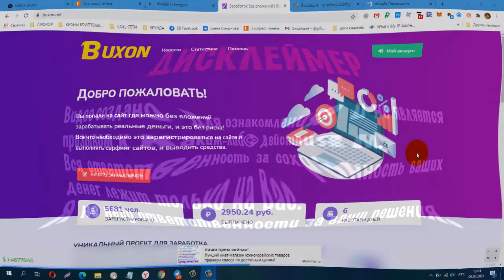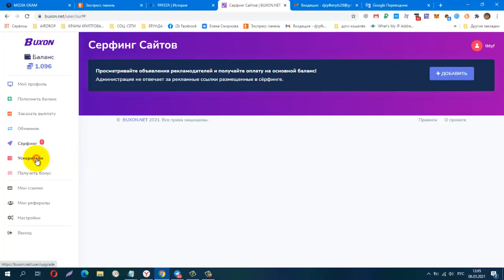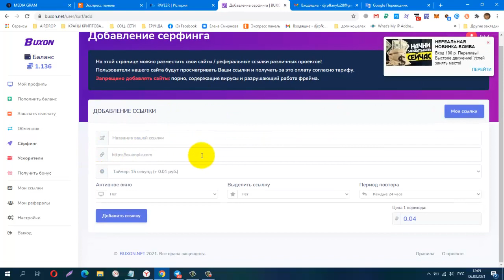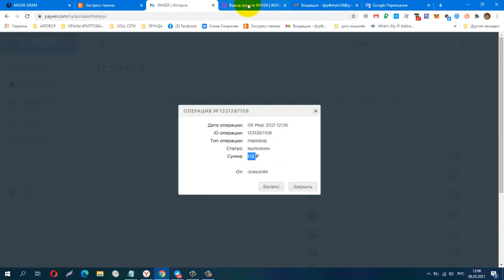БЕЗ ВЛОЖЕНИЙ, BUX BUXON, лёгкий заработок на сёрфинге мин вывод от 1руб